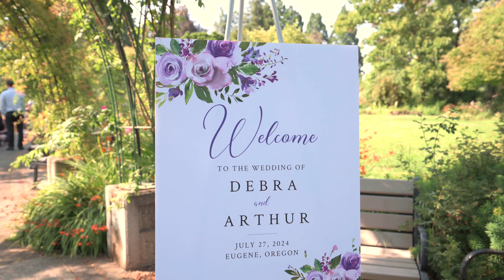Arthur and Debra edit 2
Arthur and Debra had a wonderful day with all their friends and family!